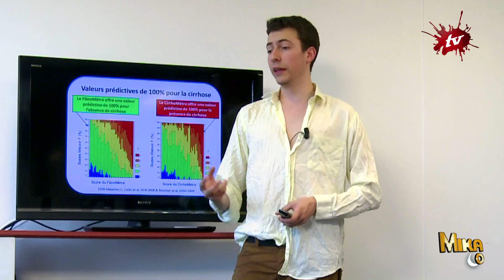Bureau des bonnes nanières S01E12 En réunion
Créé, écrit et réalisé par Blaise Bersinger
Tourné et monté par Yvan Golaz
Diffusé en 2012 dans l'émission Mika&Co